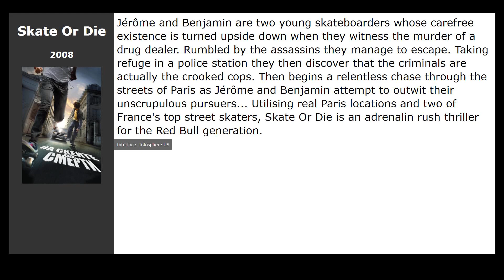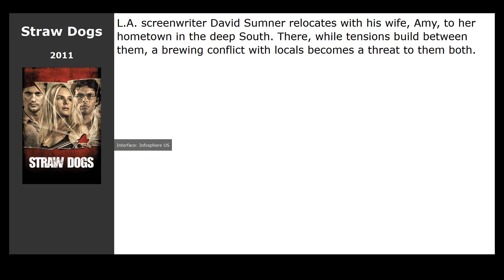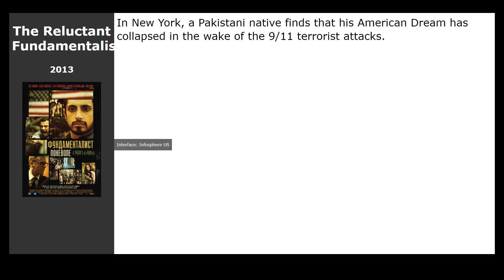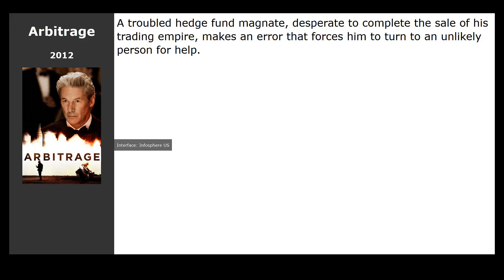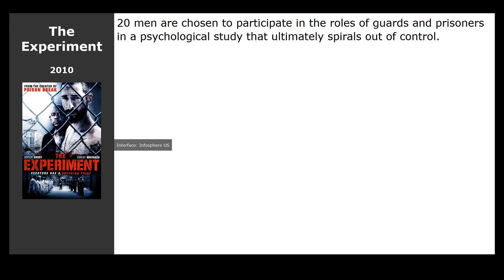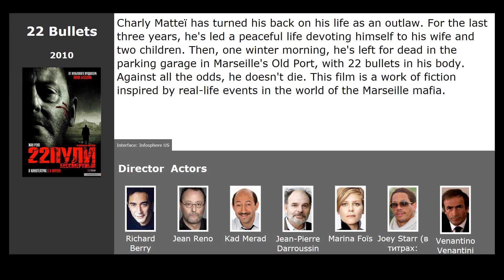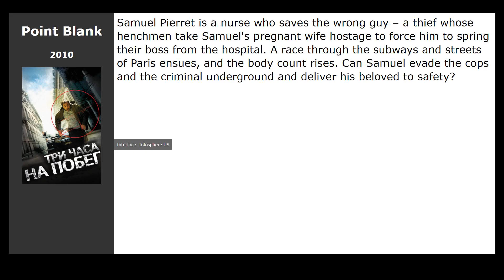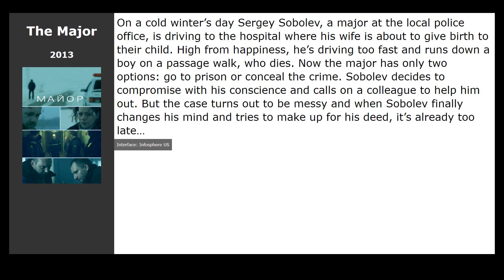30 best movies like Premium Rush (2012)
Movies similar to Premium Rush (2012):

00:00 Introduction
00:13 Skate Or Die (2008) / genre: action
00:26 16 Blocks (2006) / genre: action, thriller, drama
00:39 The Transporter (2002) / genre: action, thriller, crime
01:16 Paris Express (2010) / genre: comedy, crime
01:29 Straw Dogs (2011) / genre: thriller, drama, crime
01:40 Tower Heist (2011) / genre: action, comedy, crime
01:51 Killer Elite (2011) / genre: action, thriller, crime
02:04 All Star Superman (2011) / genre: cartoon, fantastic, action
02:17 A Lonely Place to Die (2011) / genre: action, thriller, crime
02:30 The Ides of March (2011) / genre: drama
02:43 The Reluctant Fundamentalist (2013) / genre: thriller, drama
02:56 Safe (2012) / genre: action, thriller, crime
03:07 Arbitrage (2012) / genre: thriller, drama
03:21 The Tall Man (2012) / genre: horror, thriller, drama
03:34 The Resident (2011) / genre: thriller, drama
03:47 Righteous Kill (2008) / genre: action, thriller, drama
04:00 The Experiment (2010) / genre: thriller, drama
04:17 The Taking of Pelham 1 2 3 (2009) / genre: thriller, action, crime
04:53 The Secret in Their Eyes (2009) / genre: thriller, drama, detective
05:06 Brooklyns Finest (2009) / genre: thriller, drama, crime
05:19 22 Bullets (2010) / genre: action, drama, crime
05:30 Seven Days (2010) / genre: horror, thriller, drama
05:41 The Son of No One (2011) / genre: thriller, drama, crime
05:55 Out of the Furnace (2013) / genre: thriller, drama, crime
06:08 Point Blank (2010) / genre: action, thriller, crime
06:21 Boy Wonder (2010) / genre: action, thriller, drama
06:34 Midnight FM (2010) / genre: thriller, crime, detective
06:47 The Major (2013) / genre: crime, drama
07:00 The Happening (2008) / genre: fantastic, thriller, drama
07:30 Designated Survivor (2016) / genre: thriller, drama, action